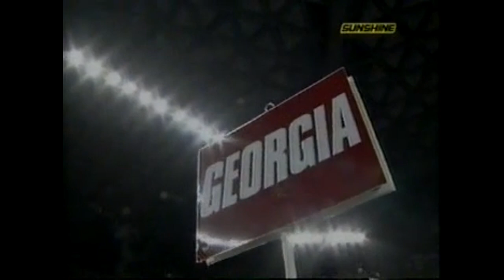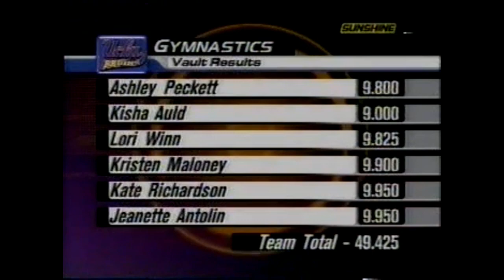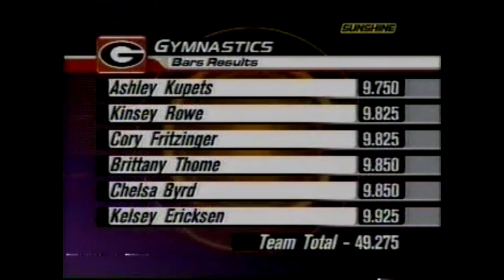NCAA Gymnastics: UCLA at Georgia (2004), 1st and 2nd Rotations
Kelsey Ericksen (Georgia, Bars), Kristen Maloney (UCLA, Vault), Kate Richardson (UCLA, Vault), Chelsa Byrd (Georgia, Bars), Jeanette
Antolin (UCLA, Vault)

Kristen Maloney (UCLA, Bars), Cory Fritzinger (Georgia, Vault), Kate Richardson (UCLA, Bars), Chelsa Byrd (Georgia, Vault), Jeanette Antolin (UCLA, Bars), Kelsey Ericksen (Georgia, Vault)